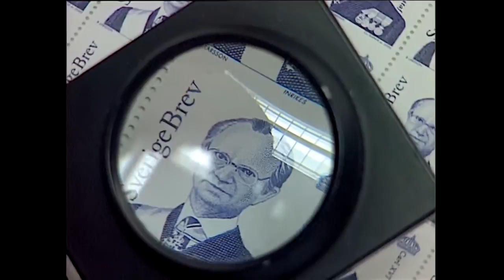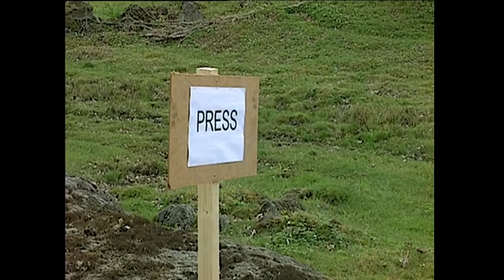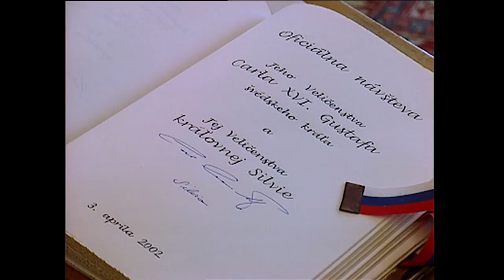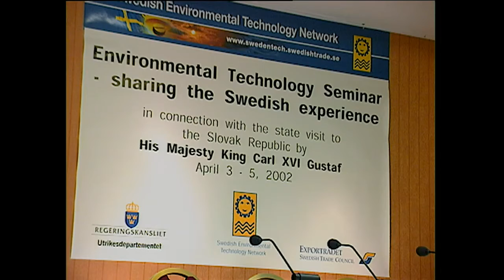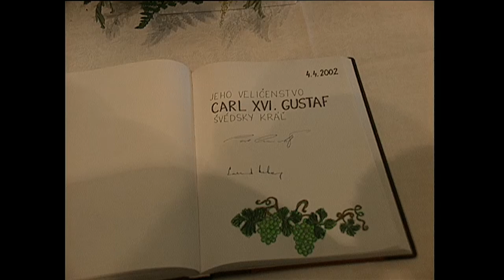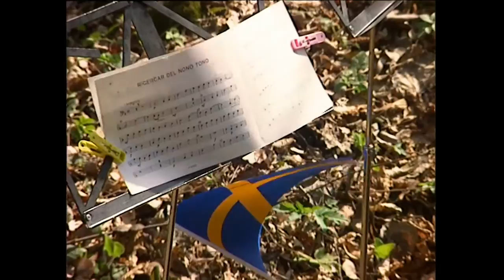Kungen och jag - och folket runt omkring.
Tom Alandhs två dokumentärfilmer från 2002 nedklippta till en. Tom följde kung Carl XVI Gustaf i två program 2002. Bland annat träffade han kungen på Gotland och i Slovakien där kungaparet gjorde ett statsbesök. I dokumentären får vi också träffa riksmarskalken och hovmarskalken. Det svenska näringslivet är naturligtvis på plats samt en representant för Rojalistiska föreningen och som glansfull slutkläm fyllde Hans Majestät Konungen 56 år.